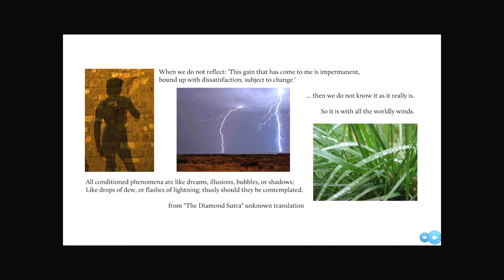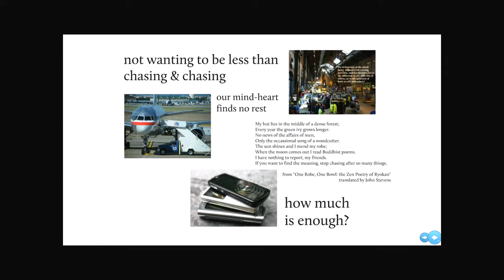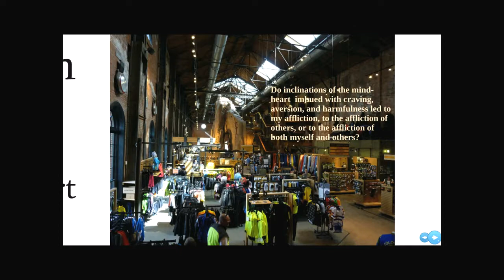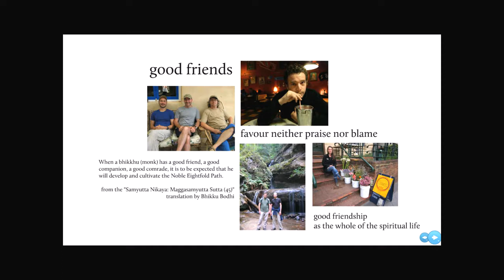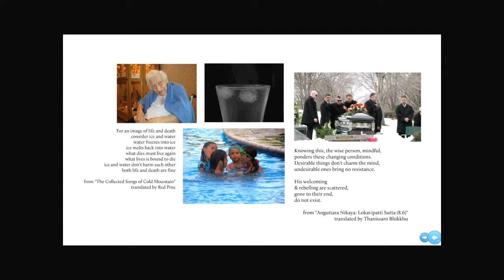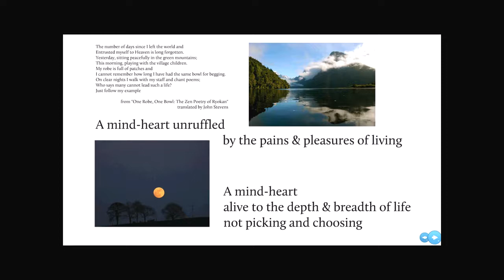WORLDLY WINDS RETREAT: 6 Reflecting on the Worldly Winds with Ratnavyuha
Reflection by Vajragupta: Meditating on the Worldly Winds
Mindfulness of our thoughts in meditation
Yesterday we looked at how our craving or aversion towards how the worldly winds are blowing often takes the form of a “story” – an on-going mental commentary which seeks to justify our emotional response. We did an exercise in trying to spot those stories as they arise in our minds as we go about our day. Was this easy or difficult? Thoughts are fast and fleeting, so maybe it is hard to spot them arising. Perhaps you only notice the stories once they’re more fully formed. It can feel like the story is telling you, rather that you are telling the story! So, don’t worry if it is going to take more time and practice. Just keep trying to be mindful of thoughts, and gradually more awareness comes.

Today, we are going to focus on mindfulness of thoughts in meditation. In a way, watching thoughts in meditation can be easier, because we don’t have anything else to do and can just step-back from the thoughts and watch them. But, for exactly the same reason, it can also be very challenging: we don’t have anything else to do, so our mind seeks distraction, whisking us away into thoughts!

Suggested meditation:
We’re going to practice mindfulness of thoughts and “stories” in our meditation practice.

After choosing your time and place, and preparing  for meditation in the usual way, start the meditation with body awareness, to ground yourself.
Then, have some time watching the breath, to introduce a quality of focus.
But then turn your attention to become aware of your thoughts.
Be aware also of the emotional tones and bodily feelings that accompany such thoughts.
Then you can start to let-go of any unhelpful thoughts.
There is an important principle here. We can only begin to ‘let-go’ once we’ve got in touch with our experience. Otherwise we can start trying to mould and control our experience prematurely, in a way that may actually block us off from it. A more open, broad awareness needs to come first, but then we apply a more investigative, discriminative awareness. We need connection before correction.

This stage is not about beating yourself up for unhelpful thoughts or emotions, or wishing you weren’t experiencing them, or trying to pretend you’re not, or gritting your teeth and saying that if you were a proper meditator you’d be able to make them go away.

You just sit, try to remain aware, and try not to engage with negative thoughts and emotions, but to let go of them. You feel their effect, their quality and emotional tone, and continue to let them go. You look at your own actions and responses in the world, not blaming how you feel on others.

You are more able to see the stories you’ve been telling, and have a critical distance from them. You can begin to drop negative, limiting, unhelpful stories. You just say ‘no’ to them, gently but firmly. You tell them, ‘Sorry, but you’re not helping, so I’m giving you up.’

At the same time, you allow and encourage positive thoughts and emotions.

Suggested daily practice:
As well as working with the above meditation, the suggestion is to take some time in your day to return to the practice dairy, to review how it is going. We are now over halfway through the week!  Here are some reflections for you:

Are there any changes of approach you want to make?

Are my precepts/resolutions proving helpful and realistic?
Am I learning anything?
Do I need to refine the precepts – perhaps making them a bit more specific, or adjusting the precept to take into account what I’ve learned so far?
Do I need to be a bit more realistic, or could I be more ambitious?
Are my “reminders” working?

Do I need to reconnect with them – perhaps chanting the mantra more, or doing the dedication practice?
What’s helpful?
What actually works?
The retreat will be over soon. Buddhism speaks of ‘this precious opportunity’ – I encourage you to make use of the last few days, and try to keep a sense of purpose and momentum.